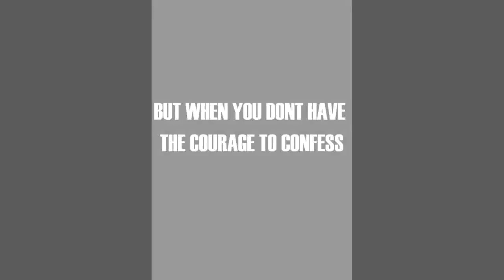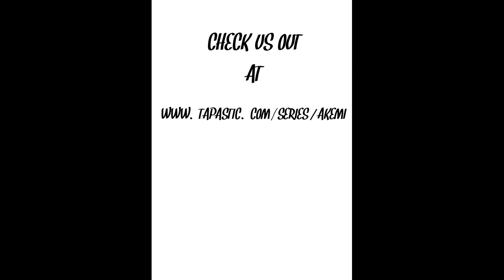Akemi-Beauty of Dawn Official Trailer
Watch this trailer I made for my manga on tapastic.com ,be sure to read my manga after this ,